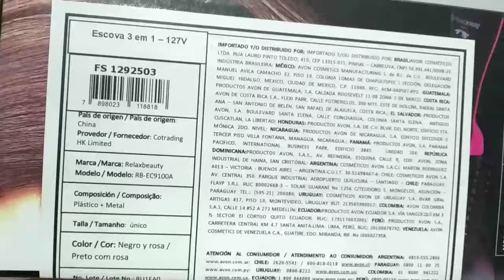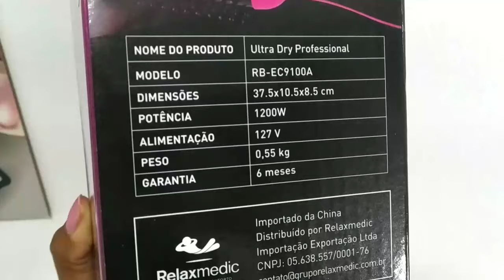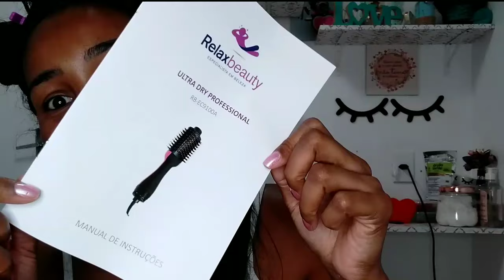ROTINA CAPILAR AVON | TESTEI ESCOVA 3 EM 1